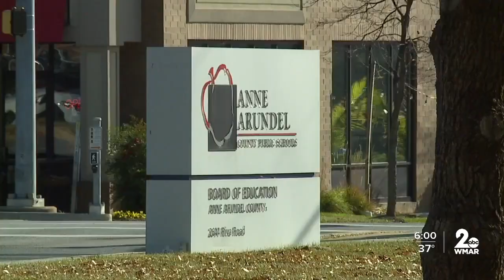High school starting an hour later in Anne Arundel County next school year